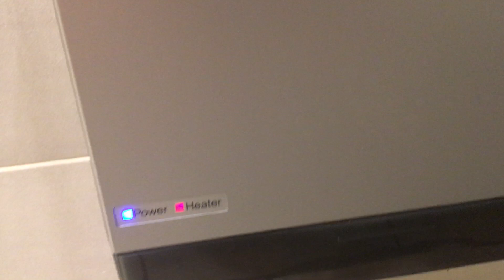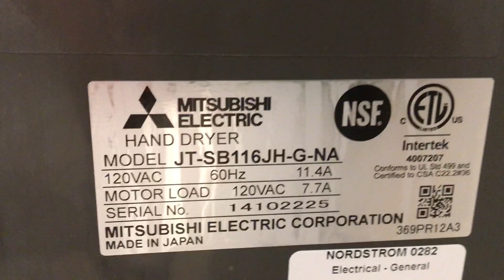2014 Mitsubishi Jet Towel Slims | Nordstrom, Mayfair | Wauwatosa, WI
(8-2-20) This video was submitted by user "Milwaukee County Elevators". If you have a video you would like to submit please include as many specs as possible listed in my channel description.

Color: Gray
Brand: Mitsubishi
Model #: JT-SB116JH-G-NA
Serial #: 14102270 & 14102225